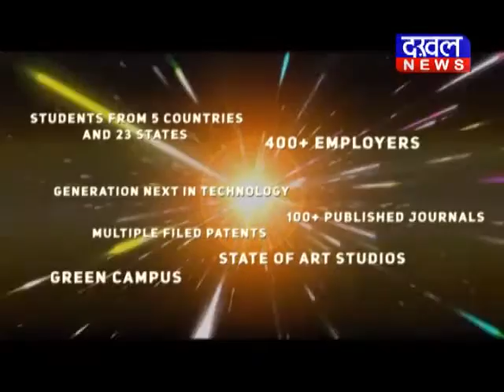संत हिरदाराम नगर में भाजपा ने किया शिक्षकों का सम्मान शिक्षक BJP DAKHAL NEWS//